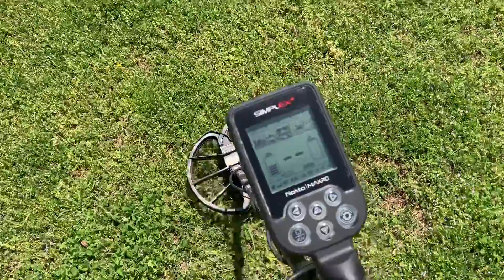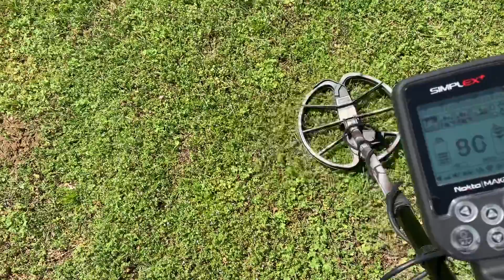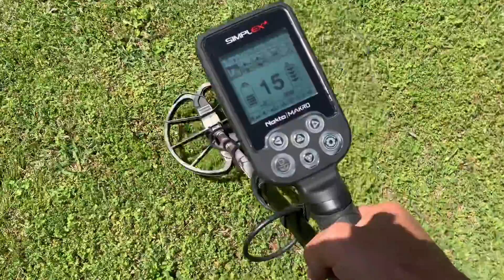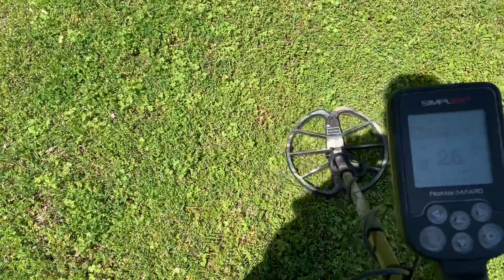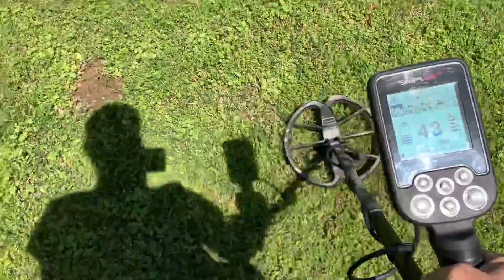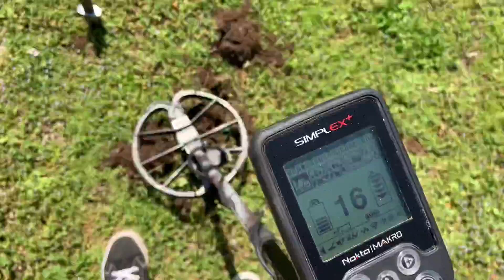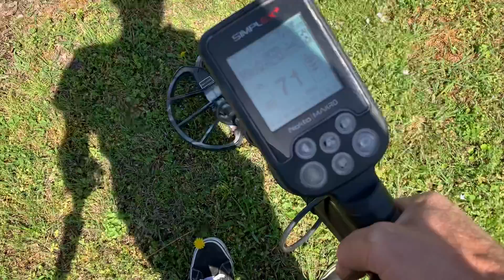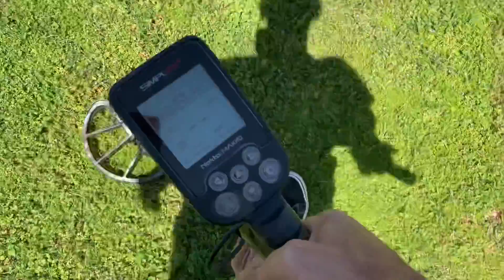Nokta Makro Simplex Metal Detecting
Nokta Makro Simplex Metal Detecting|Metal Detecting. SimplexTreasureHunter# This video is about metal detecting parks and having fun as well.